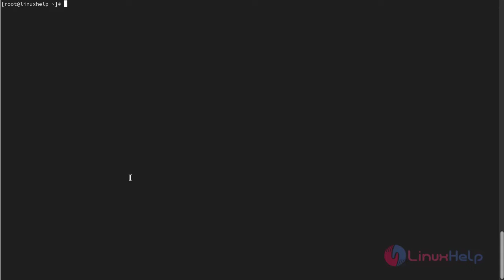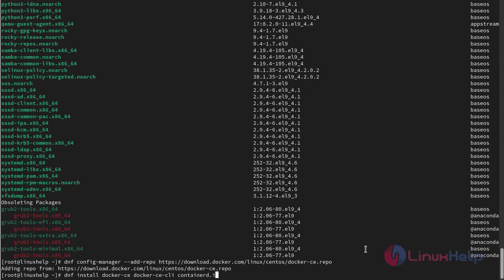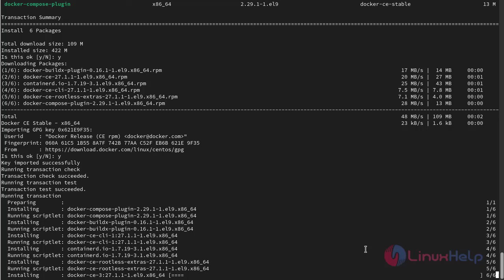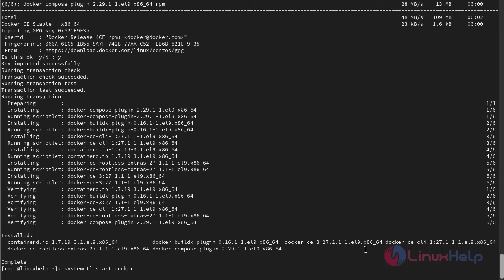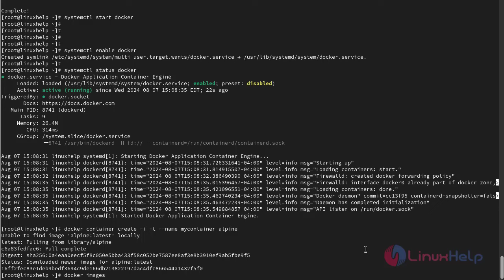How to install Docker in Rocky Linux 9.4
Docker has emerged as an essential tool for both development and operations teams, offering a platform to efficiently build, share, and run containerized applications. For professionals utilizing Rocky Linux 9.4, the installation of Docker can greatly enhance development and deployment workflows. This article will provide a comprehensive guide to the steps required for installing and utilizing Docker on Rocky Linux 9.4.